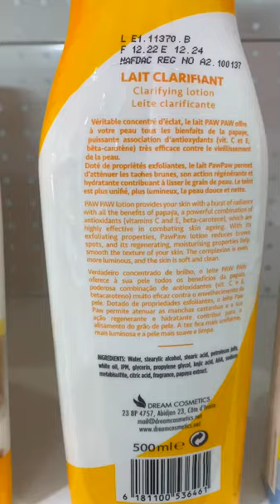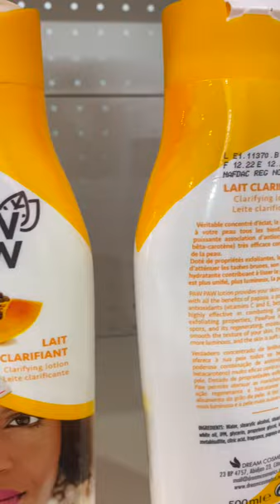4 laits de corps dangereux que vous croyez saint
A l’instar de carowhite et de carotone déjà connu du grand public comme nocif, aujourd’hui nous parlerons de 4 laits de corps que vous croyez saint pourtant nocifs!